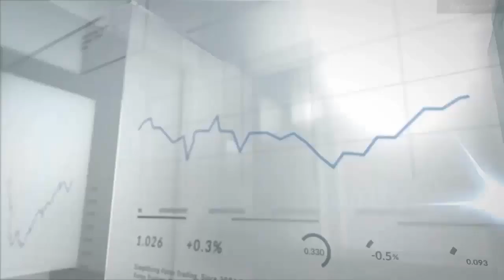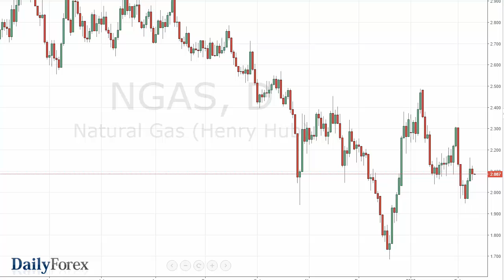WTI Crude Oil and Natural Gas Forecast February 10, 2016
The WTI Crude Oil markets fell again during the day on Tuesday, as we tested the $28 level again. This area was the lows that we had reached previously, and having said that it looks as if we are going to continue to try to break down below there. I feel that it’s only a matter of time before we do, so therefore I am not interested whatsoever in buying I think this market should eventually find enough selling pressure every time we rally to finally go down to the $25 region. It is not until we break well above the $34 level that I would even remotely consider buying this market as it is so bearish.